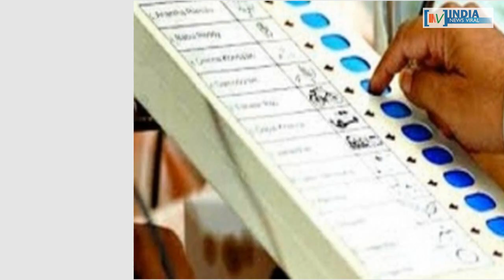बिहार में पीएम मोदी के काम से कितने लोग हैं खुश ? INDIA NEWS Viral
बिहार में पीएम मोदी के काम से कितने लोग हैं खुश ? क्या बिहार में नीतीश कुमार को फिर से मिलेगा मौका ? देखिए इस खास रिपोर्ट में